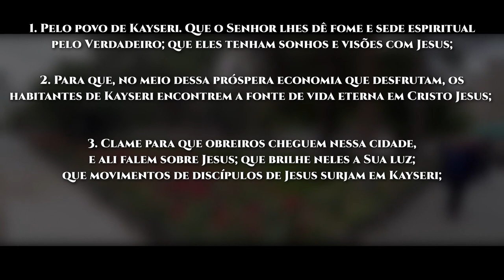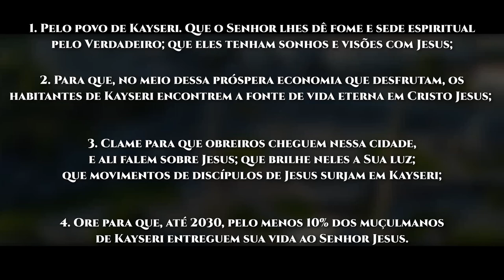Rota do Sol #37 | KAYSERI, Turquia (Intercessão pelos povos muçulmanos)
► Kayseri, localizada na região da Anatólia Central, na Turquia, é a capital da área metropolitana e da província de mesmo nome. Localizada na antiga Rota da Seda otomana, possui um histórico secular de comércio. Em vez de uma cultura muçulmana alienada dos valores europeus, há um ambiente aberto aos negócios.

Kayseri ainda reflete o coração de um país rural, um lugar sinônimo dos valores da Turquia islâmica, que é piedosa, socialmente conservadora e orgulhosa de suas tradições. É uma cidade onde poucos restaurantes servem álcool, e a maioria das mulheres usa lenços na cabeça. Lá, os caminhões levam a inscrição: “Tudo pertence a Alá” pintada em letras flamejantes nos para-lamas; fotos de Meca e versos do Corão são pendurados nas paredes das salas de reuniões, várias fábricas têm salas de oração, e uma de suas maiores mesquitas está localizada no meio de uma área industrial em crescimento. Muitos de seus habitantes afirmam que a fé fervorosa é a espinha dorsal de seus bem sucedidos negócios.

No século IV, a cidade foi um importante centro cristão, lar de teólogos famosos e sede de doutrinas fundamentais do cristianismo, principalmente a da Trindade. Atualmente, a Turquia é um país de maioria muçulmana sunita e o nacionalismo islâmico tem pressionado e hostilizado principalmente a fé cristã. Igrejas são monitoradas e controladas pelo governo. Os seguidores de Jesus de minorias étnicas sofrem ainda mais discriminação.

VAMOS ORAR:

●  Pelo povo de Kayseri. Que o Senhor lhes dê fome e sede espiritual pelo Verdadeiro; que eles tenham sonhos e visões com Jesus;

●  Para que, no meio dessa próspera economia que desfrutam, os habitantes de Kayseri encontrem a fonte de vida eterna em Cristo Jesus;

●  Clame para que obreiros cheguem nessa cidade, e ali falem sobre Jesus; que brilhe neles a Sua luz; que movimentos de discípulos de Jesus surjam em Kayseri;

●  Ore para que, até 2030, pelo menos 10% dos muçulmanos de Kayseri entreguem sua vida ao Senhor Jesus.